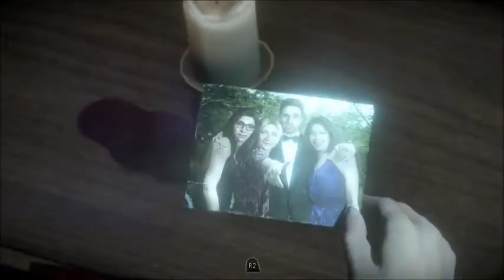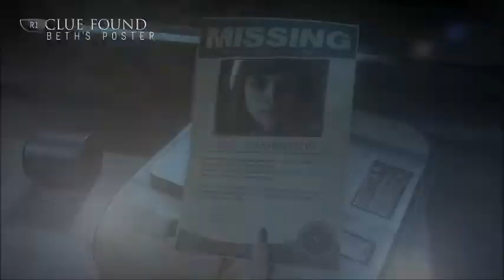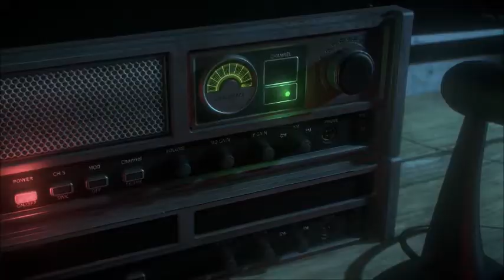That Towel Scene, The Cliff and the Tower. Until Dawn Pt 9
That Towel is made of industrial strength adhesive I swear. Gwen and I delve deeper into this creepiness that is Until Dawn.